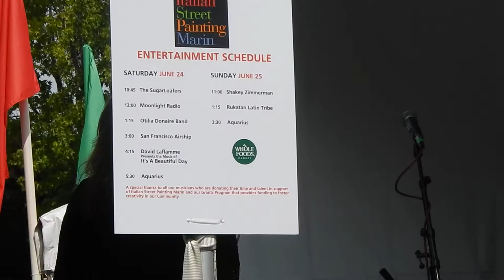White Rabbit SAN FRANCISCO AIRSHIP 6.24.17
Italian Street Painting Festival
San Rafael California
6.24.17